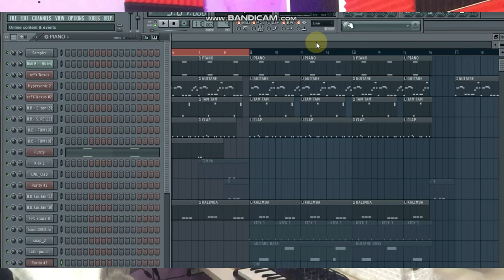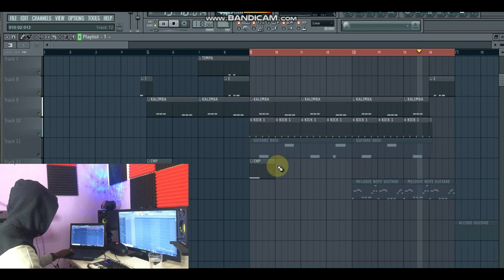INSTRUMENTALE AFRO BEAT ELLE DANCE Prod By El Senior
▬▬▬▬▬▬▬▬▬▬▬▬▬ INFOS ▬▬▬▬▬▬▬▬▬▬▬▬▬
QUI SUIS-JE ?